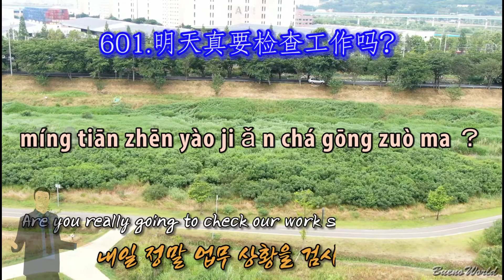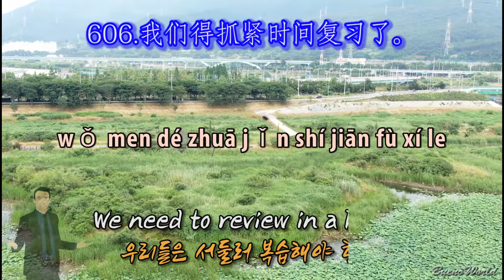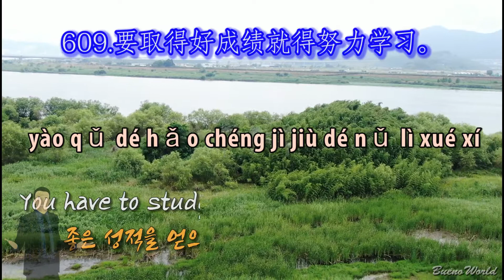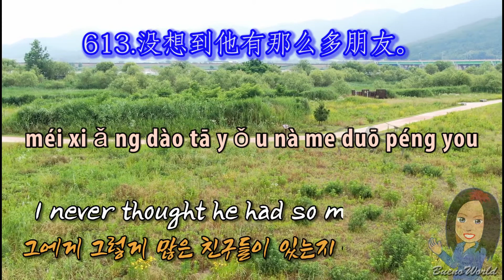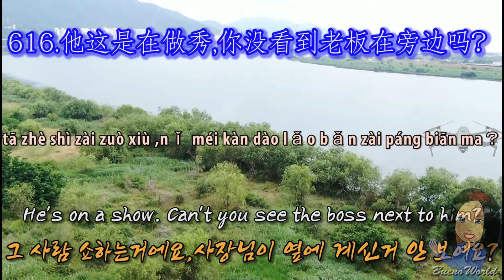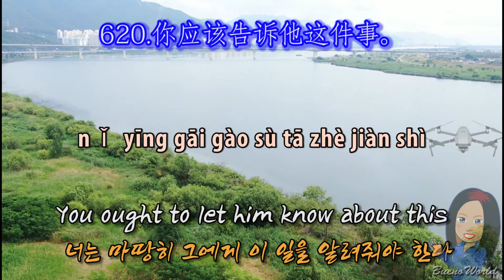중국어회화1000문장 따라하기#31(Chinese Conversation 1000 sentences,汉语会话1000句)